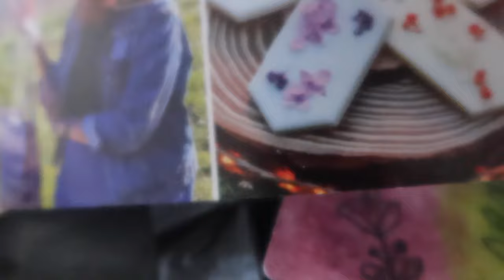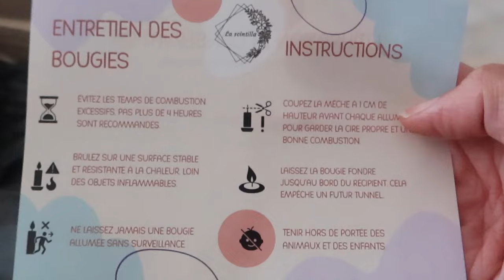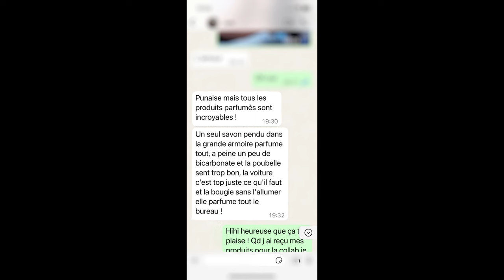Alerte coup de coeur!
mon code parainage weward : CONN-PcjY4
La Scintilla - 10% avec le code Bienvenue10